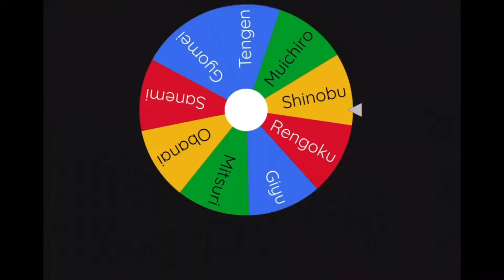Hashira vs Hashira part 1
Videos from:lynx shadow